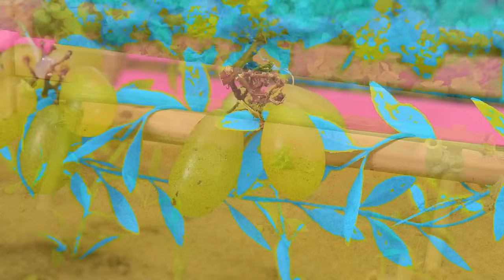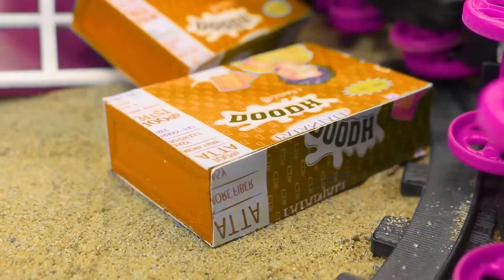Diy tractor mini Bulldozer to making concrete road | Construction Vehicles, Road Roller #364